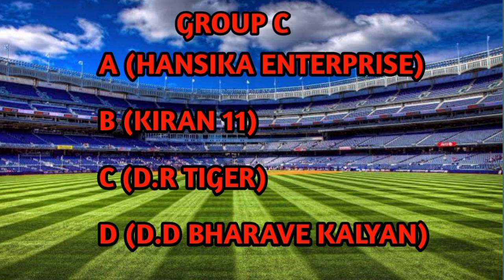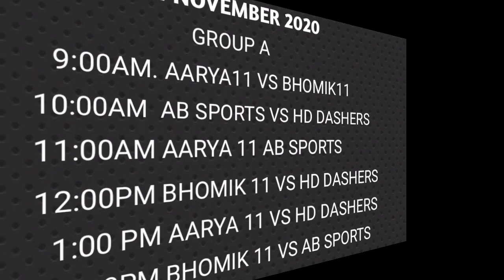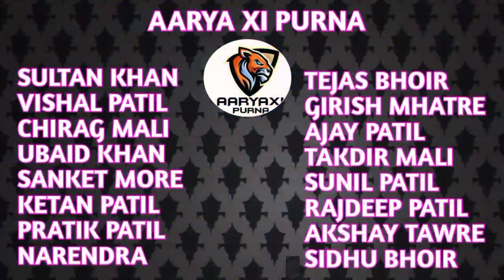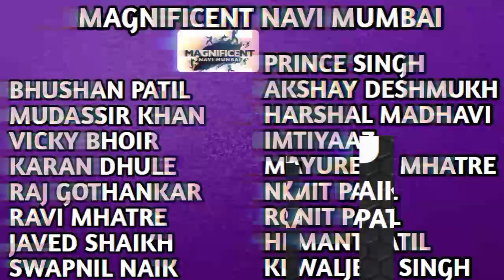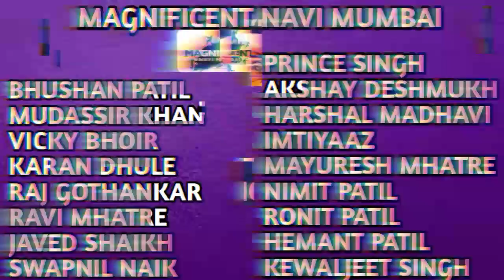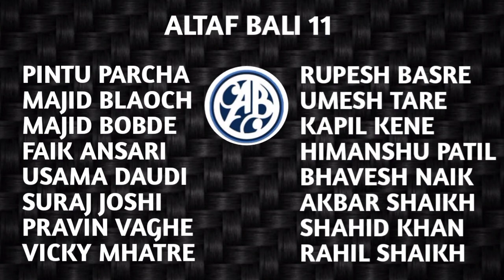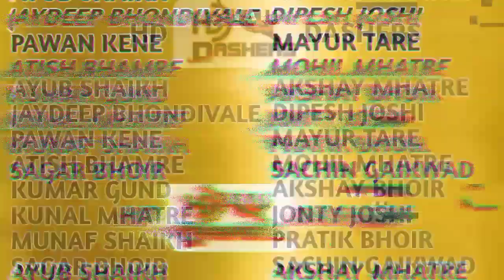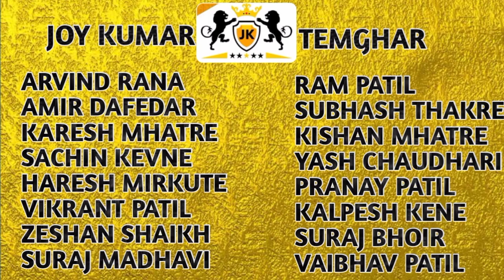TDPL THANE DISTRICT PREMIER LEAGUE 2020 ALL INFORMATION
TDPL ( Thane District Premier League ).

After lockdown first Biggest Tennis cricket tournament in Thane District.

Here are some information about TDPL...

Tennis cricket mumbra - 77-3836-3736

Edited by : Mohammad Khan